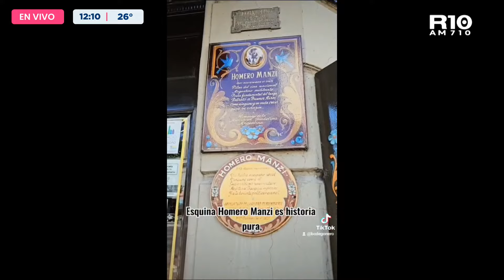Argenzuela - Bodegonero y sus recomendaciones: N°6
◉ Seguí minuto a minuto toda la programación de Radio 10

 • Seguí las redes de Radio 10